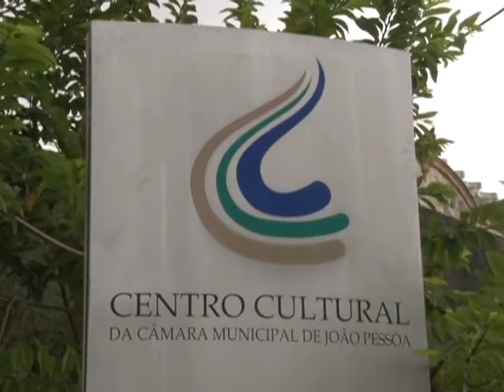Alunos visitam o Centro Cultural da Câmara Munipal de João Pessoa